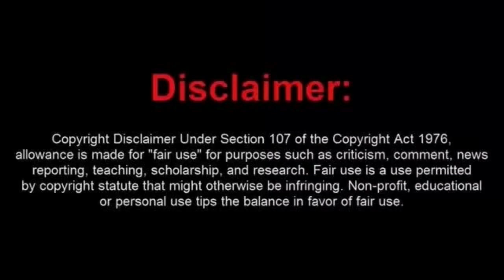Snowflake Beta Boy DMA Crying About an Officer Who Told Him to Move